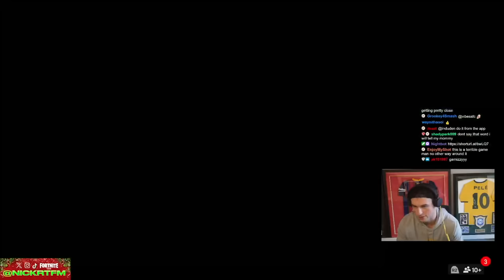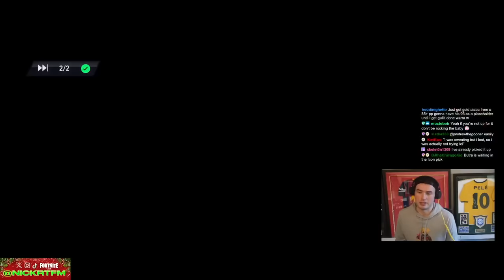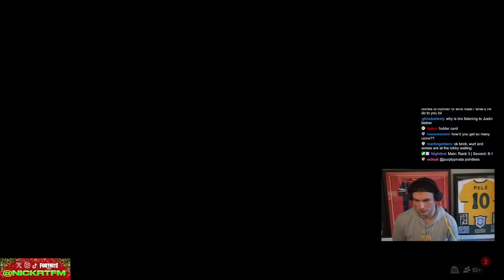I Bought My KING for Champs (Butragueño)